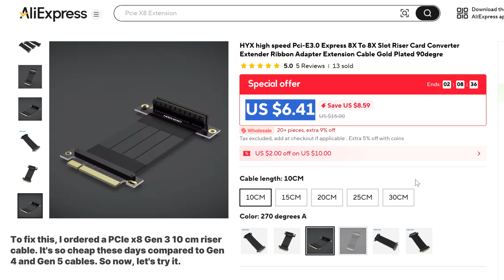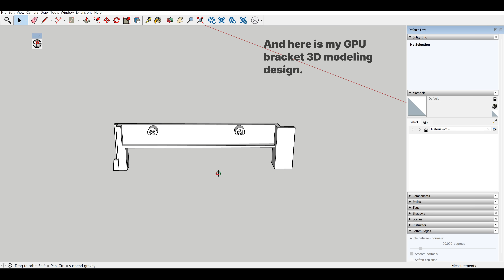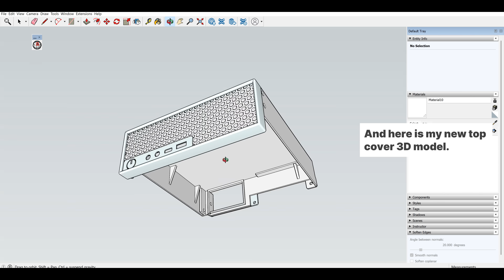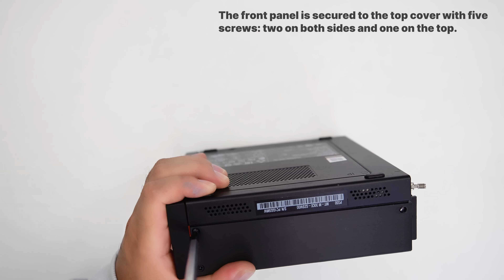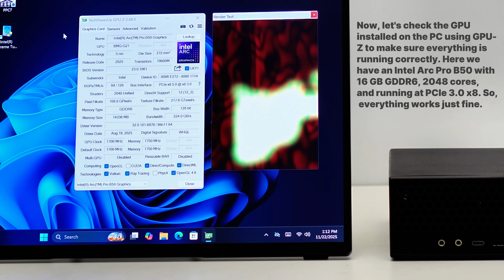2L Build: Lenovo tiny: i7-9700T + Intel Arc Pro B50, Can it game?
In this video, I take on the challenge of a nearly impossible project: installing an Intel Arc Pro B50 on my Lenovo ThinkStation P330 Tiny using 3D-printed parts and testing thermals and gameplay. Watch the full story.
3D model files
- ITG Gear Amazon storefront
- What Cameras and Mics Do I Use
- 3D printing kits

PC parts:
- Intehill H16ZT 16inch FHD 120Hz
- Intehill U16ZT 16inch 3K 120Hz
- Lenovo P330 tiny
- Intel Arc Pro B50
- 300W Lenovo AC adapter
- Lenovo Tiny 5 PCIe riser adapter
- DDR4 SOIMM RAM
- M.2 SSD
- 10cm x8 gen 3 PCie riser cable
- Lenovo P330 tiny/M920x ventilation top cover
- 65W CPU cooler for Lenovo Tiny 5
- Southbridge heatsink for Lenovo Tiny 5
- M3 screw
- M3 x3 x5 female thread insert nuts

0:00 Introduction
1:03 Lenovo P330 tiny overview
1:39 Upgrading CPU: i7-9700T
3:07 Installing Intel Arc Pro B50
6:16 Dual slot lp GPU 3d case design, print and installation
7:56 Final project preview
8:59 CPU and GPU stress test
10:02 Gameplay

Description:
This video documents a complex engineering experiment: the successful installation of the dual-slot, 70W Intel Arc Pro B50 GPU into the ultra-compact, 2.3-liter Lenovo ThinkStation P330 Tiny, a system initially restricted to single-slot graphics. The project required extensive technical solutions, including upgrading to a 35W CPU (i7-9700T) and implementing a high-wattage external power supply to manage the necessary thermal and power envelope. The core of the solution involved custom 3D-printed components—a new top cover, front panel with built-in filtration, and a unique GPU bracket—to physically accommodate the GPU's dual-slot thickness and ensure a solid connection via a PCIe x8 riser cable. The setup achieved its main goal by demonstrating stable operation, running cool and quiet with excellent thermals, proving the absolute success of the custom modification project as a technical proof of concept.